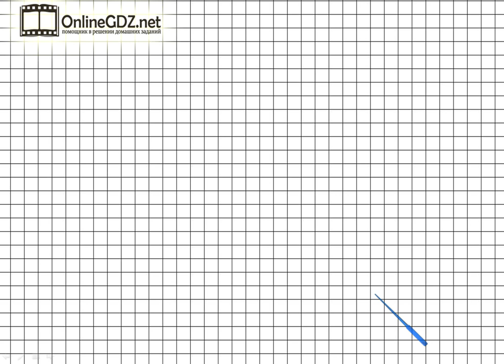Страница 67 Задание 1 – Математика 1 класс (Моро) Часть 2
Для того чтобы выполнить упражнение №1 на странице 67, нужно уметь выполнять сложение чисел в пределах 20. Чтобы сделать это задание без ошибок, воспользуйтесь нашим видео с решением.